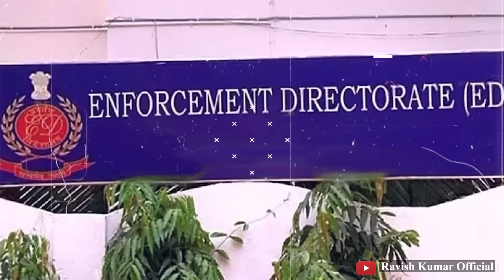हेमंत ने हड़काया ED को, चंपई ने ली शपथ | Hemant takes ED to task, Champai sworn in as CM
झारखंड में चंपई सोरेन सरकार ने विश्वास मत जीत लिया। उनकी सरकार एकजुट रही और गठबंधन में फूट नहीं पड़ी। विपक्षी एकता की जो राजनीति बिहार में बिखर गई थी वही एकता आज झारखंड में दूसरे तरीके से खड़ी हो गई। पूर्व मुख्यमंत्री हेमंत सोरेन का भाषण राजनीति में घुस आए ईडी और आईटी के डर को नकार रहा था तो दूसरी तरफ उसी रांची में राहुल गांधी की न्याय यात्रा प्रवेश कर रही थी। मगर इतिहास नीतीश और हेमंत सोरेन के बीच तुलना करेगा। वह यह ज़रूर जानना चाहेगा कि नीतीश कुमार ने किस दबाव में तेजस्वी को किनारे कर दिया और झारखंड में क्या हुआ कि हेमंत सोरेन को गिरफ़्तार करने के बाद भी गठबंधन पूरी मज़बूती के साथ डटा रहा। हेमंत सोरेन ने अपने भाषण में कहीं से कमज़ोरी झलकने नहीं दी, जेल का भय उनके चेहरे पर नहीं था और न उनके बाद पार्टी के टूट जाने या ख़त्म कर दिए जाने का भय था। वे अपने इस भाषण की तरह लड़ाकू की तरह दिखाना चाहते थे और लगातार अपने समर्थकों और सामाजिक आधार से संवाद कर रहे थे। जेल से सीधे विधानसभा पहुंचे सोरेन ने कहा कि वे आंसू नहीं बहाएंगे, इन आंसुओं को वक़्त के लिए बचा कर रखेंगे।